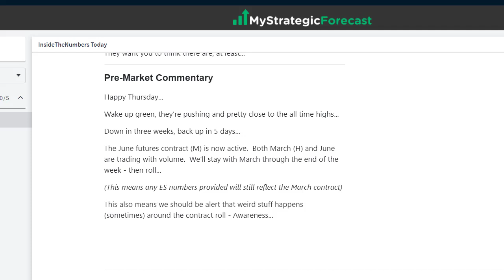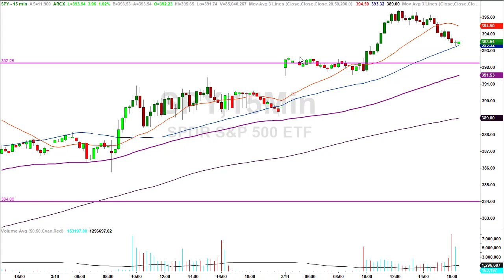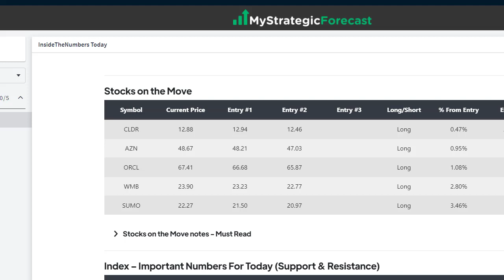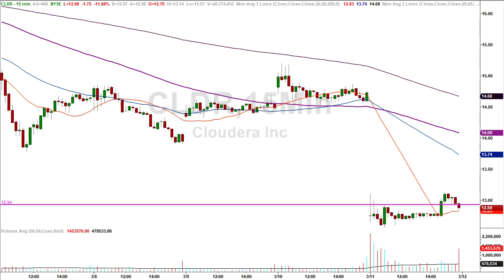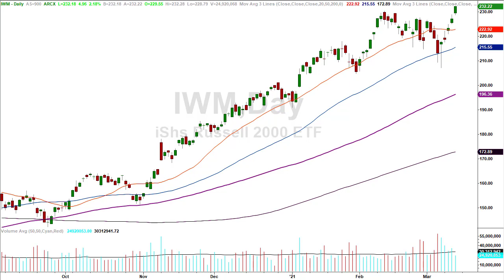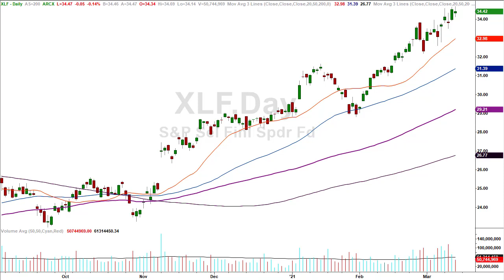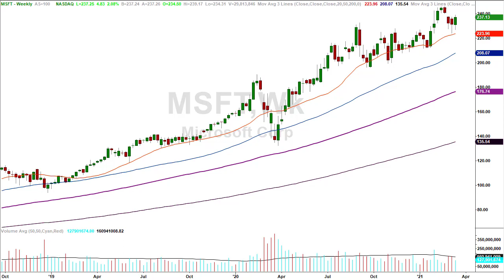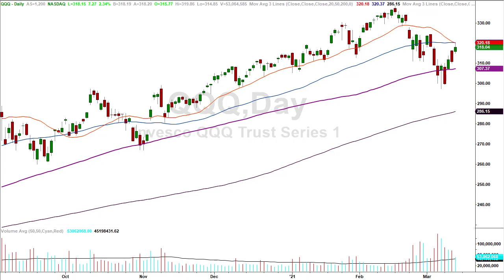What happened to the corrective move?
Today’s market made a new high during the current melt up phase in the market.

What happened to the correction?  It’s the elephant in the room and we’ll certainly address it in this episode...